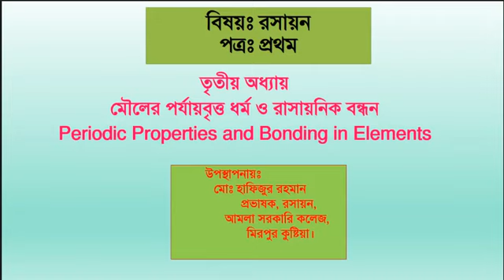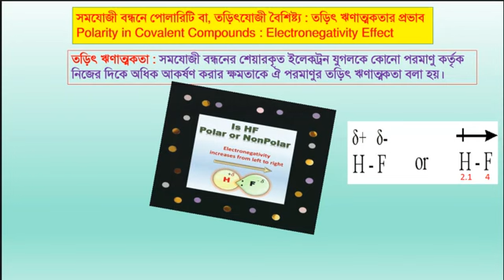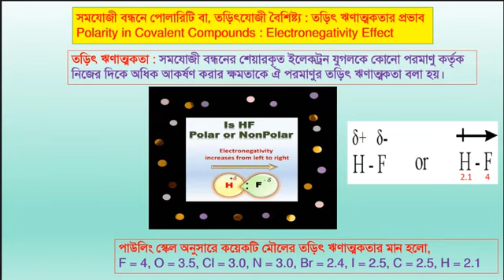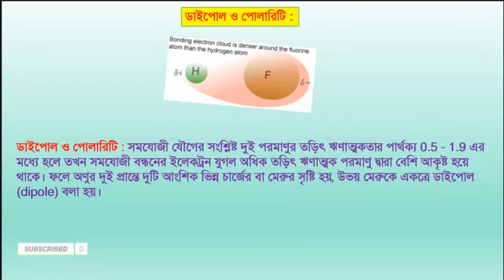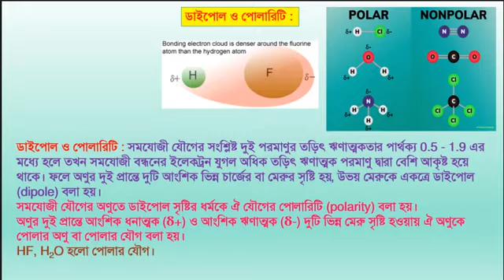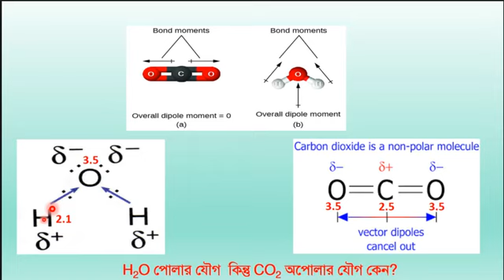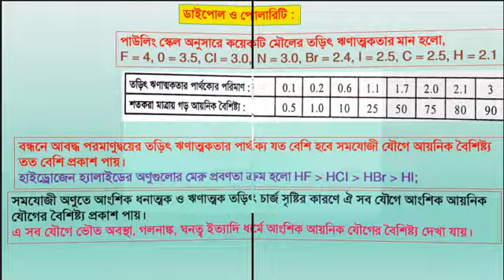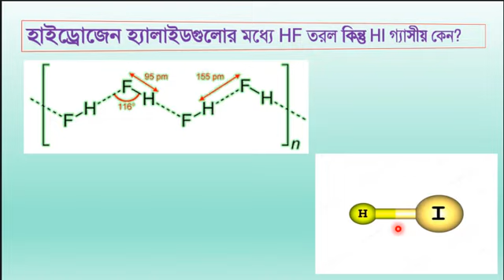সমযোজী বন্ধনে পোলারিটি বা, তড়িৎযোজী বৈশিষ্ট্য (Polarity in Covalent Compounds )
উচ্চ মাধ্যমিক শ্রেণীর রসায়ন ১ম পত্রের ৩য় অধ্যায়: মৌলের পর্যায়বৃত্ত ধর্ম ও রাসায়নিক বন্ধন (Periodic Properties and Bonding in Elements) এর সমযোজী বন্ধনে পোলারিটি বা, তড়িৎযোজী বৈশিষ্ট্য : তড়িৎ ঋণাত্মকতার প্রভাব
Polarity in Covalent Compounds : Electronegativity Effect অংশের উপর আলোচনা। # Hafiz_sir_ACCD